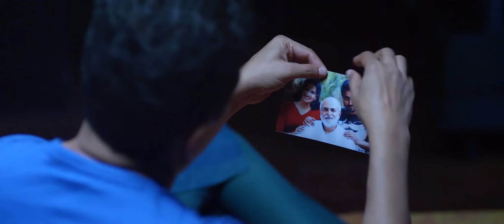Ravin Nizhaloram| Malayalam Movie Song| Nellikka | Ramya Nabeesan| Bijith Bal